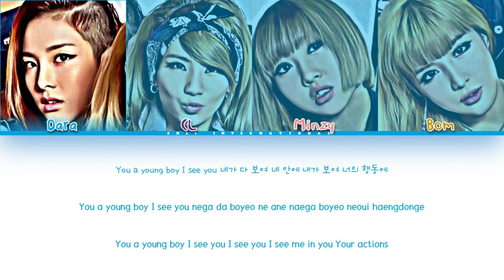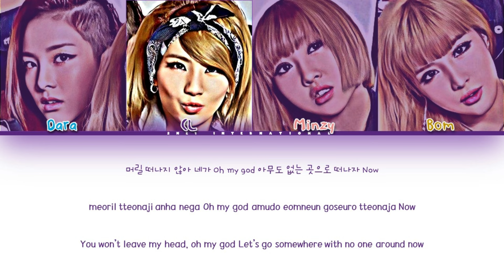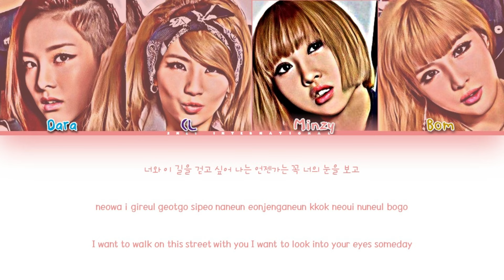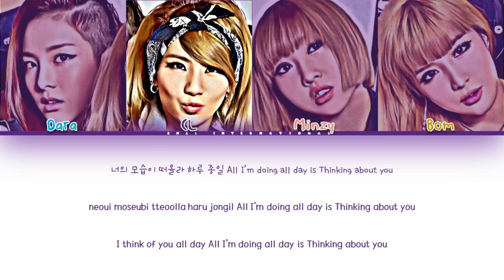2NE1 (투애니원) - 'Baby I Miss You Lyrics' [Color Coded Lyrics]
❄ lyrics made by: 2NE1 INTERNATIONAL ("Providing you All about 2NE1 stuffs. 2NE1 Rankings, 2NE1 Lyrics, 2NE1 news and Updates & a bit of KPOP specially YG FAMILY") ❄